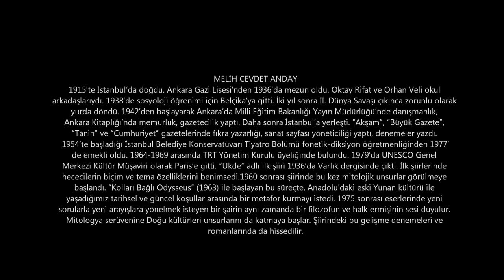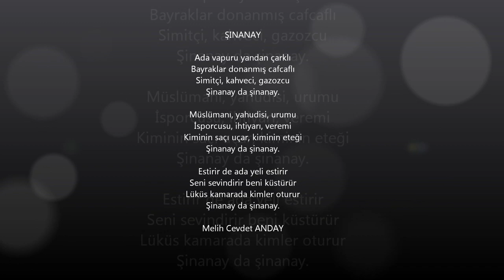63)MELİH CEVDET ANDAY - ŞİNANAY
ŞINANAY

Ada vapuru yandan çarklı
Bayraklar donanmış cafcaflı
Simitçi, kahveci, gazozcu
Şinanay da şinanay.

Müslümanı, yahudisi, urumu
İsporcusu, ihtiyarı, veremi
Kiminin saçı uçar, kiminin eteği
Şinanay da şinanay.

Estirir de ada yeli estirir
Seni sevindirir beni küstürür
Lüküs kamarada kimler oturur
Şinanay da şinanay.

Melih Cevdet ANDAY